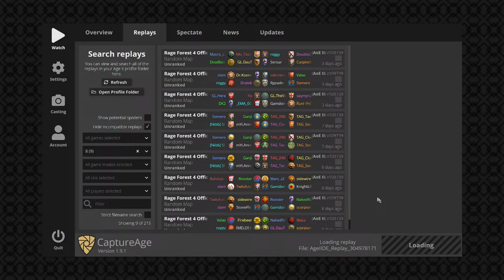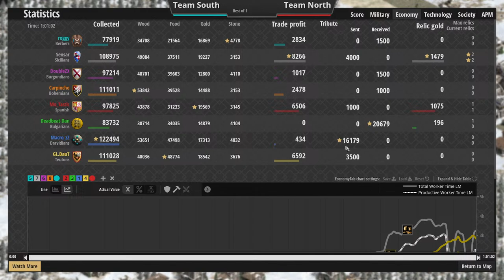LIVE CASTING | Friday Night Rage Forest | 4 vs 4 | April 12, 2024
Come chat as I cast some high Elo games live!

Thank you to all players for putting on a great show! The Elos shown are as of the moment the game was played and may not be up-to-date.